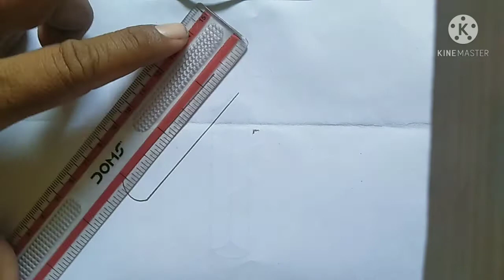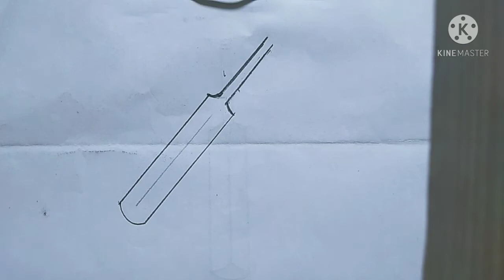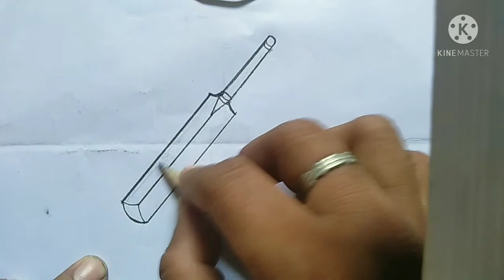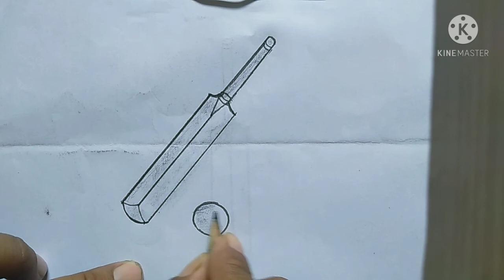how to draw cricket bat and ball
how to draw  a cricket bat and ball